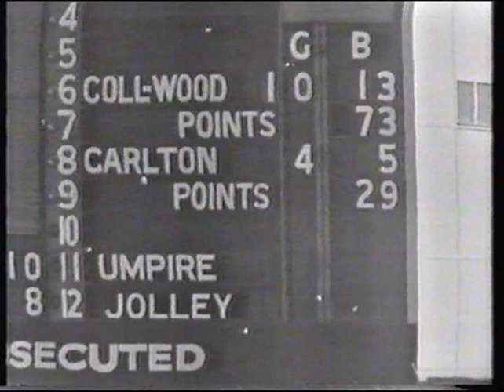The History of the VFL 1968 - 70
Looking back on the years 1968 to 70

This was shown by Ch 7 during the Saturday night replay in 1988